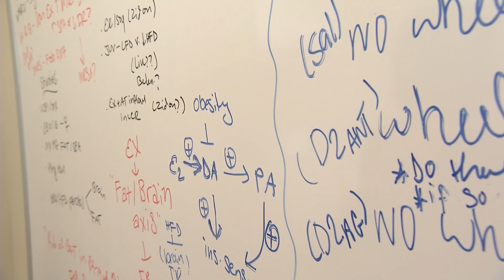Why Does Menopause Affect Your Motivation To Exercise?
COLUMBIA, Mo. – As women enter menopause, their levels of physical activity decrease; for years scientists were unable to determine why. Now, researchers from the University of Missouri have found a connection between lack of ovarian hormones and changes in the brain’s pleasure center, a hotspot in the brain that processes and reinforces messages related to reward, pleasure, activity and motivation for physical exercise. Findings suggest that activation of brain receptors in that part of the brain may serve as a future treatment to improve motivation for physical activity in postmenopausal women.